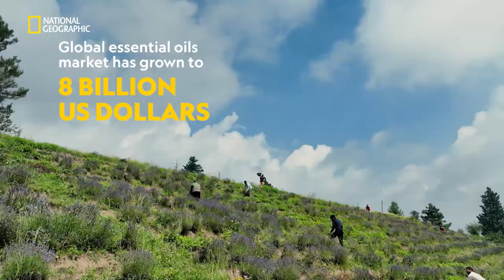The Smell of Kashmir's Lavender! | It Happens Only in India | National Geographic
The introduction of lavender farming or the 'purple revolution' came as a game changer for the farmers of Kashmir. For more such aromatic tales about agriculture, watch It Happens Only in India, on National Geographic.